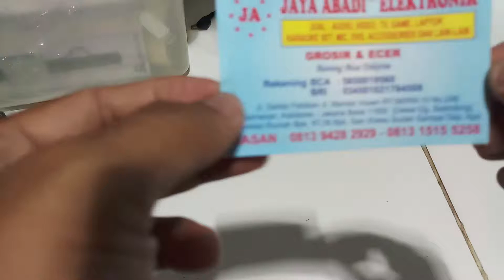HJ113 HOLDER C AC